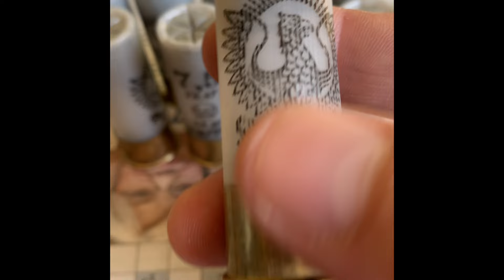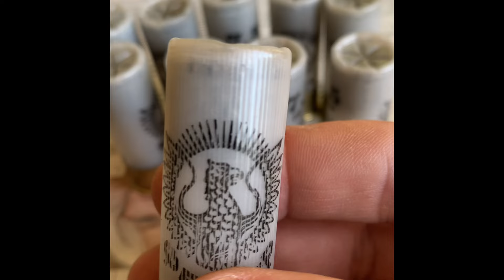Протестировал производителя Сварог ( матрица, обжим оборотень и упс) первые впечатления!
Делюсь своей навеской( ни кому ни чего не предлагаю, ни с кем не спорю!!! И меня учить не надо!!! Поздно уже , Возраст почтенный!!!)))